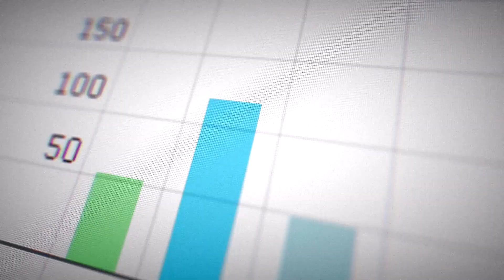Metsä Board Husum - 100 years of fibre excellence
Metsä Board’s Husum mill, in Sweden, celebrates its 100-year anniversary on 24 January, 2019. The mill started as a pulp mill in 1919 with a capacity of 20,000 tonnes of unbleached softwood kraft pulp. Today Metsä Board Husum is a modern and efficient integrated mill site with production capacities of 400,000 tonnes folding boxboard, 250,000 tonnes white kraftliner and 730,000 tonnes of bleached hardwood and softwood pulps.